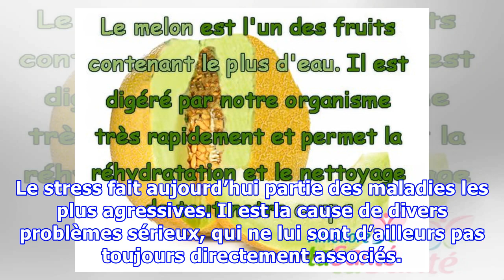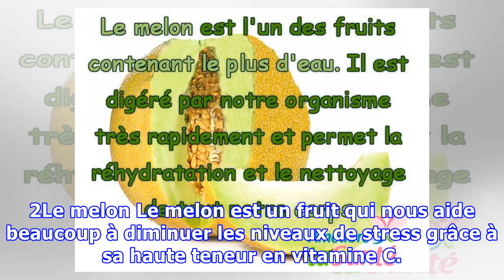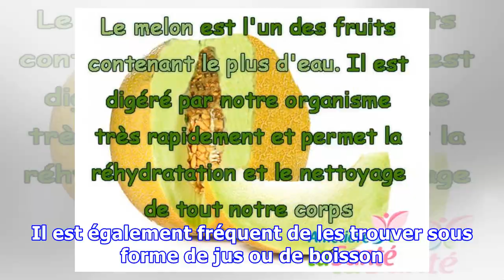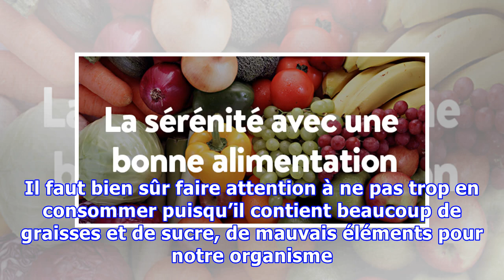5 aliments anti-stress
5 aliments anti-stress
5 aliments anti-stress Saviez-vous que les airelles peuvent nous aider à réduire notre stress ? Grâce à leur teneur en antioxydants et en vitamine C, nous pouvons retarder le vieillissement, et nous sentir mieux. Le stress fait aujourd’hui partie des maladies les plus agressives. Il est la cause de divers problèmes sérieux, qui ne lui sont d’ailleurs pas toujours directement associés. C’est pour c...